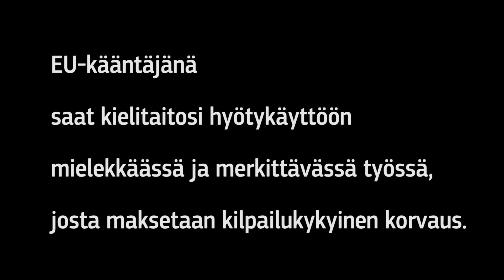EU-kääntäjät kertovat - osa 1: Oppia ikä kaikki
Vanhakin koira voi oppia uusia temppuja, vaihtaa työtä ja kehittää ammattitaitoaan. EU-kääntäjällä ei tarvitse olla korkeakoulututkintoa nimenomaan kielistä – sopiva tausta on myös jonkin muun alan asiantuntemus yhdistettynä hyvään kielitaitoon.